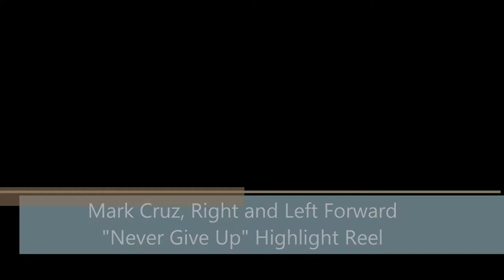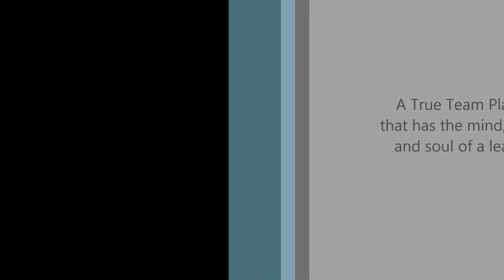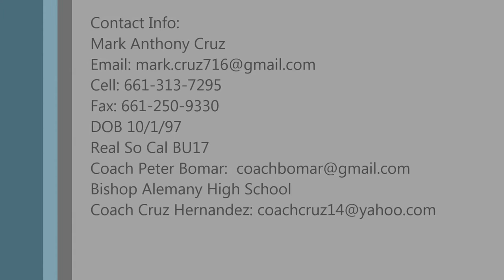Mark Cruz Never Give Up Soccer Highlight Reel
A short sample of the tenacity and passion exhibited by forward, Mark Cruz in the pursuit of refining his craft on the road to Professional Soccer.